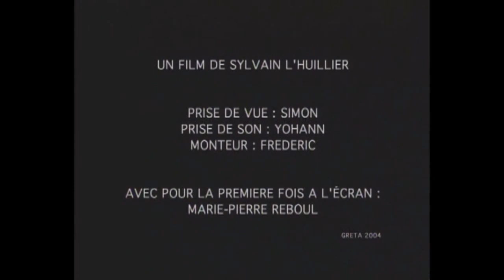Café Clopes - webTV GRETA du Velay - BTS Métiers de l'Audiovisuel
Didactique T1
Production Septembre 2004